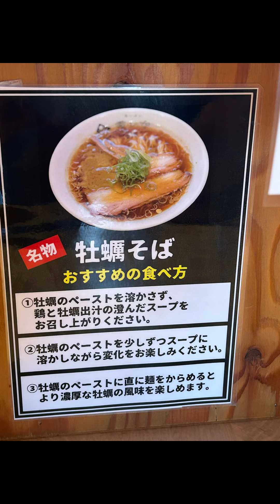牡蠣そば・近江牛スジごはん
お久しぶりにランチしました　よっ😋